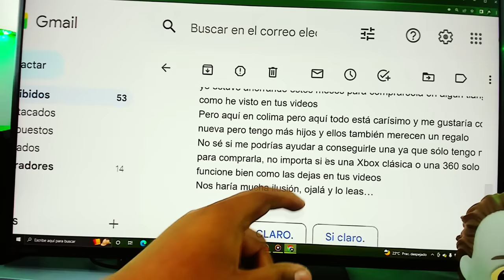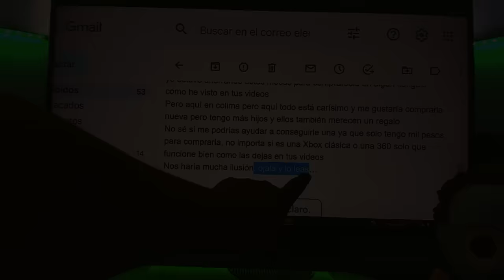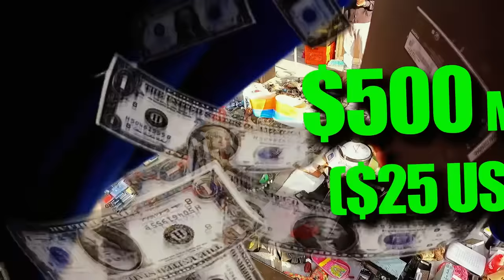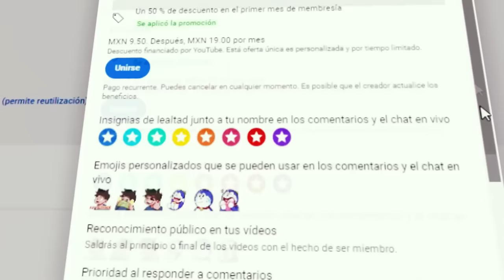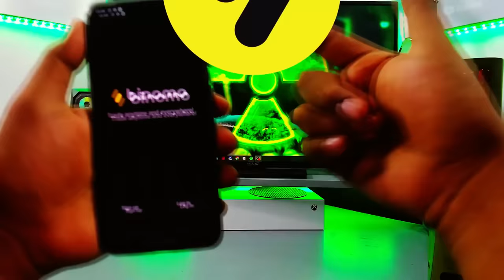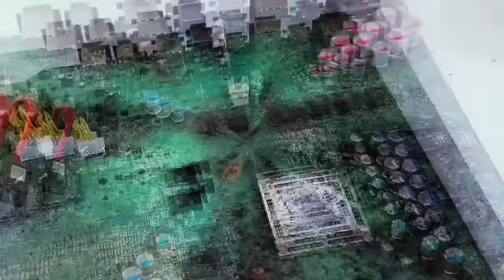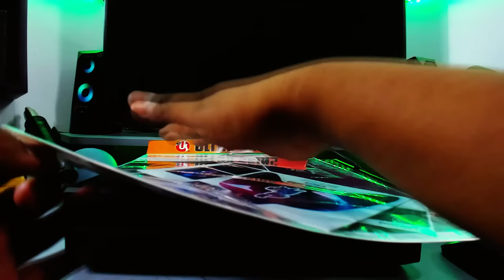Compré EL PEOR XBOX del TIANGUIS...